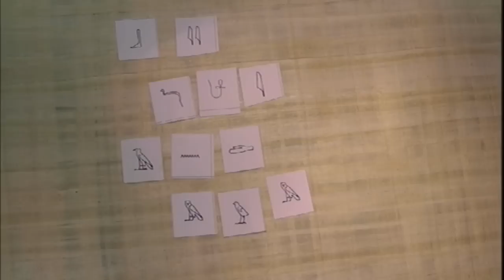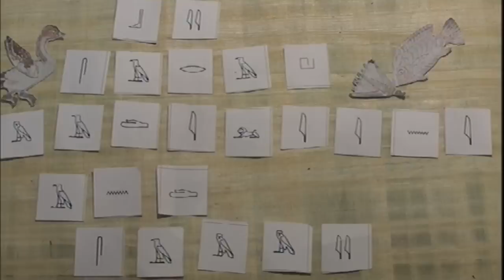Ancient Animations (Egyptian) The British Museum 09.08.09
Produced during 2 hour workshops at The Samsung Digital Discovery Centre at The British Museum, these films are based on paintings in Nebamun's tomb. They were created using cardboard puppets and backgrounds taken directly from original paintings.